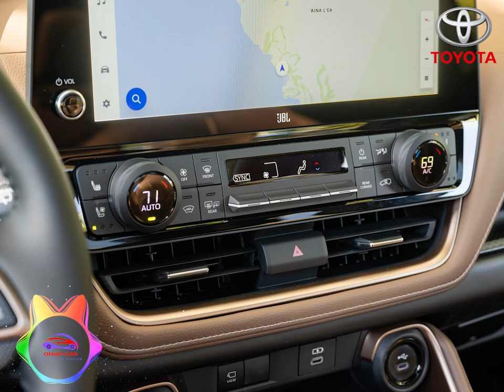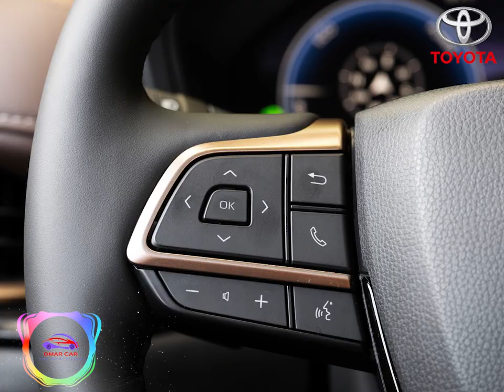Toyota Grand Highlander Platinum 2024